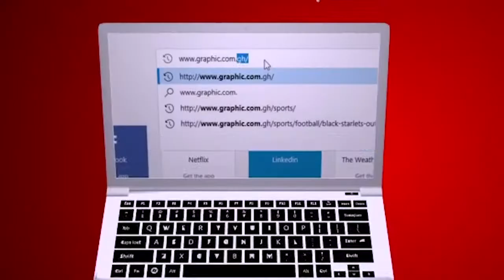Crying in the chapel Rev Dr Ebenezer Marker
Everyone cries
Don't worry when you shed tears .
It washes away your pain and sorrow